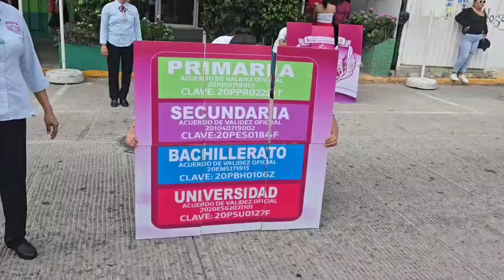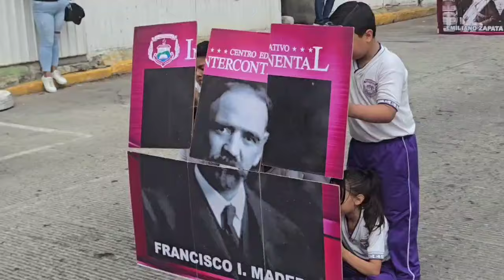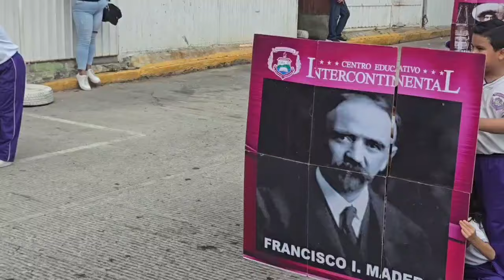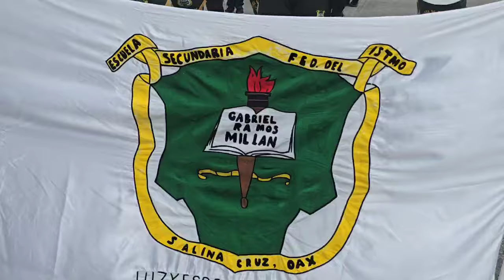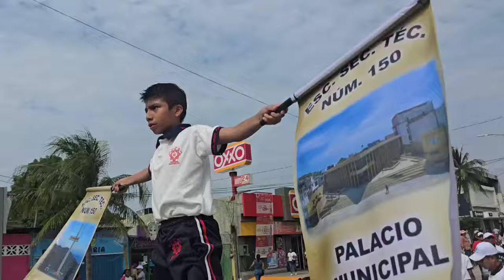El desfile 2024 ■ 20 de Noviembre ■ Salina Cruz, Oaxaca